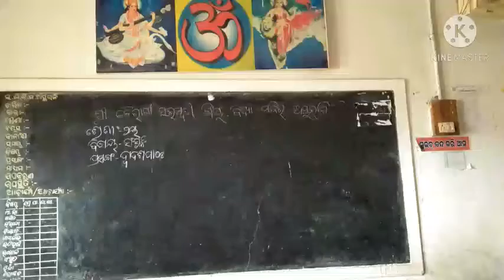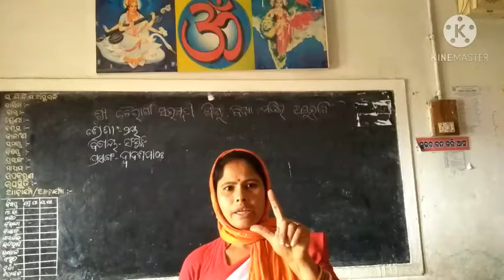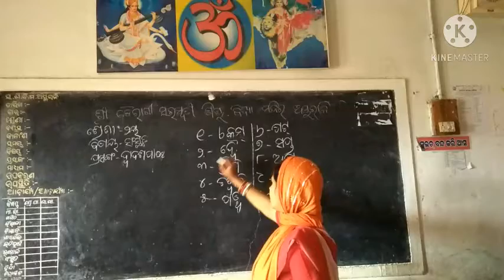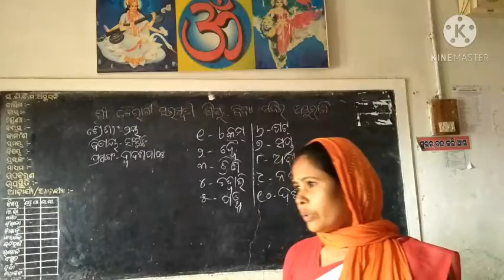ସଂସ୍କୃତ- ଦ୍ୱାଦଶ ପାଠ (ଦ୍ଵିତୀୟ ଶ୍ରେଣୀ) ଶ୍ରଦ୍ଧାଞ୍ଜଳି ପଣ୍ଡା